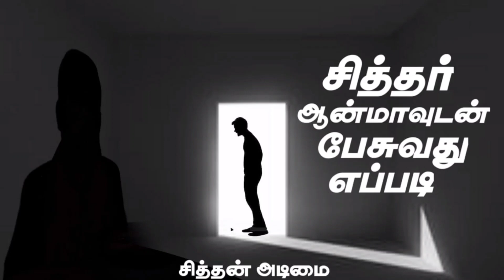சித்தர் ஆன்மாவுடன் பேசுவது எப்படி Aavigalulagam (07/01/2021)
யட்சினிஉபாசனை ஆவி உலக ஆராய்ச்சியாளர் திரு ஆத்மா பிரகாஷ்
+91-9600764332